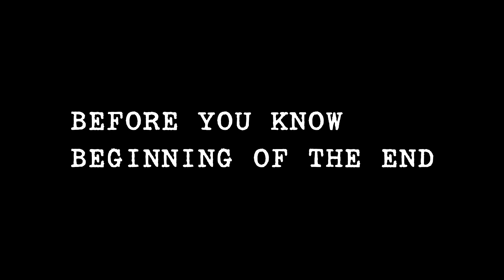Because You Are Middle Class First Installement || A film by Aditya Pathanjali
Before you know 'Beginning Of The End'
You should watch this film
'Because you're middle class'
Releasing on Jan 22nd
Note* The music is not our own. We edited the tracks